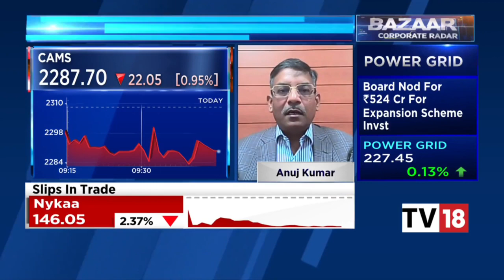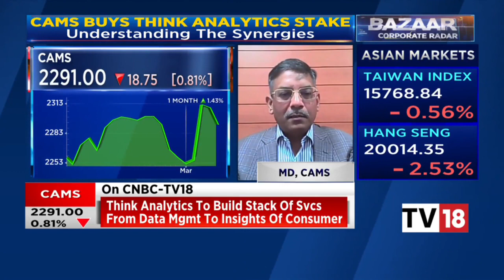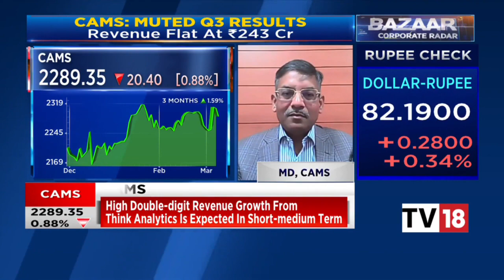Mr. Anuj - MD, CAMS interview with CNBC TV-18 on acquisition of Think360 AI